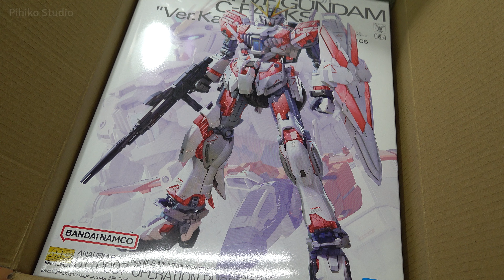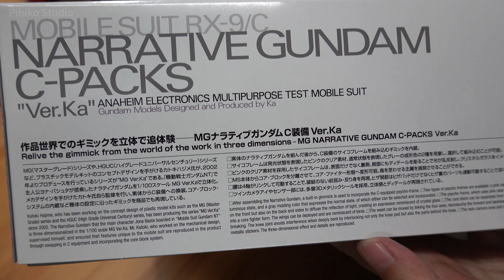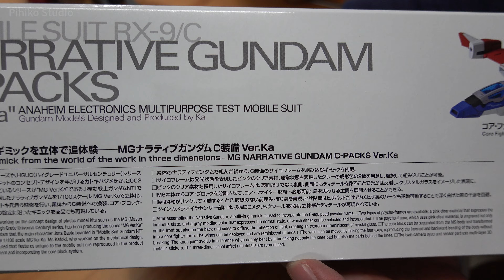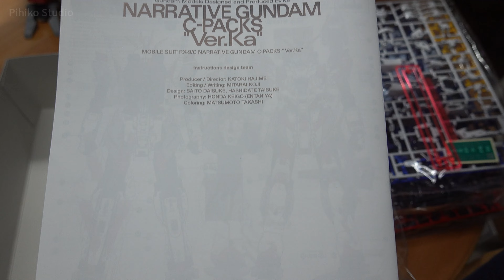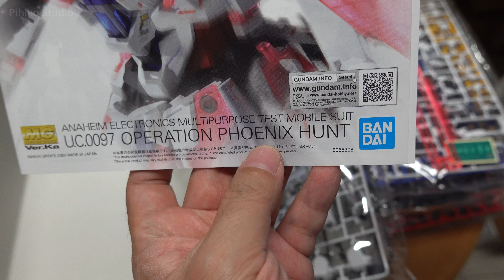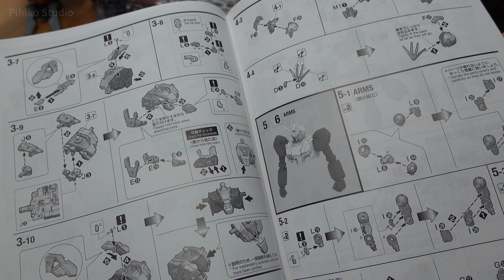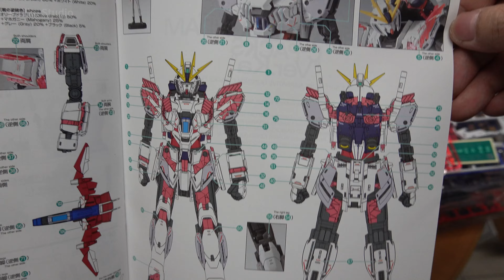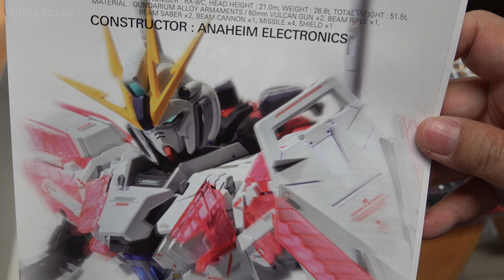MG卡版敘事鋼彈開盒報告《機動戰士鋼彈NT》MG 1/100 Narrative Gundam C-Packs Ver. Ka UNBOXING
終於來了!!2024年大家最有意見的MG?!
日本來的文奈非常稀有?! FRS虛擬化身文奈開盒報告《鋼彈創鬥元宇宙Gundam Build Metaverse》Figure-rise Standard AVATAR FUMINA UNBOXING

破滅鋼彈巨大到笑出來開盒報告《機動戰士鋼彈SEED DESTINY》HG DESTROY GUNDAM デストロイガンダム UNBOXING | VLOG風開箱-台北道樂商店拉麵

大又貴氣奇美拉鋼彈!! HG合成獸風暴巨人鋼彈開盒報告《鋼彈創鬥元宇宙Gundam Build Metaverse》ティフォエウスガンダム・キメラ Typhoeus Gundam Chimera

HG凶鳥槍手好大一把槍?! PB AM射擊型開盒報告《超級機器人大戰OG》HG AM GUNNER AMガンナー UNBOXING

更新與實況主要通知都在Facebook粉絲團!!!必讚!!!